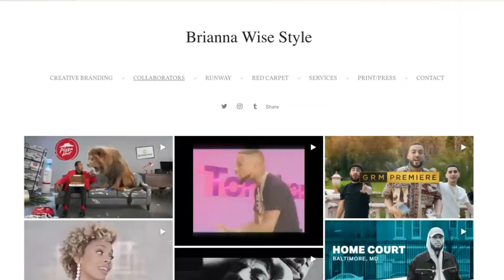How To Become A Fashion Stylist: Starting From Zero & Building Your Portfolio | BecomingAStylist.com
Embark on an exciting journey into fashion styling with this comprehensive guide. Whether starting from scratch or looking to enhance your skills, this video is packed with essential tips and strategies to help you stand out as a fashion stylist.

Learn how to build a compelling portfolio that showcases your unique style and attracts clients. I'll share insights from my experience, guiding you through the steps to establish a successful career in fashion styling.

Free Masterclass "7 Secrets Keeping You From Making Money As A Stylist"

📷 CAMERA GEAR
RINGLIGHT TRIPOD:

This video is about How To Become A Fashion Stylist: Starting From Zero & Building Your Portfolio. But It also covers the following topics:

Starting As A Fashion Stylist
Stand Out In Fashion
Developing Styling Skills

Video Title:  How To Become A Fashion Stylist: Starting From Zero & Building Your Portfolio | BecomingAStylist.com

✅  About Brianna Wise.

Hey hey! ✨ I’m Bri, a Stylist, Author, Brand Strategist, and Life Coach. For the past decade, I've helped clients seamlessly transition into the lives they've always wanted and worked with major companies, helping them build and grow their brands. My work has been featured in Vogue, Allure, WWD, and The Zoe Report, with brands/clients including Netflix, Sony, CBS, Pizza Hut, Under Armour (to name a few), and fashionpreneurs like YOU.

My passion is to share my life and experiences in the hope that it will help you navigate this industry and world all in one!